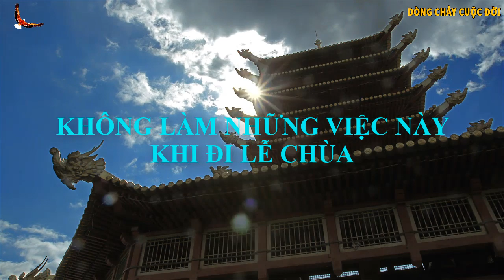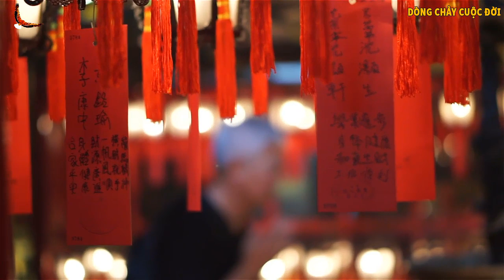Đi Lễ Chùa đầu năm chớ dại Cầu 6 điều này - Lời phật dạy - DCCĐ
Danh mục
Mọi người và Blog
Giấy phép
Giấy phép chuẩn của YouTube
Danh mục